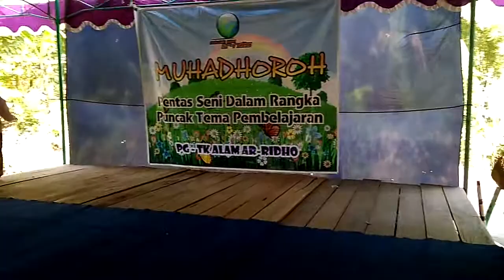Puncak Tema Tanaman Obat Komplit.mp4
Serunya pentas puncak tema Tanaman Obat kelas B2 TK Alam Ar Ridho